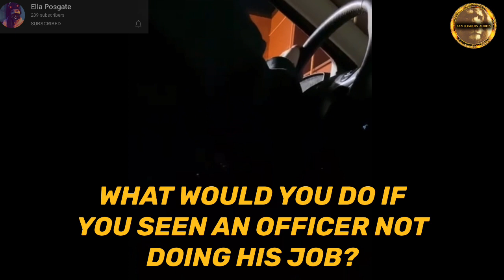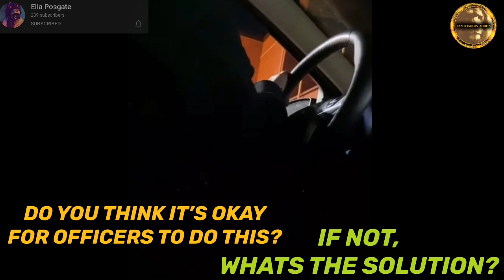Lady Catches Officer Chilling on the job - how would you react?